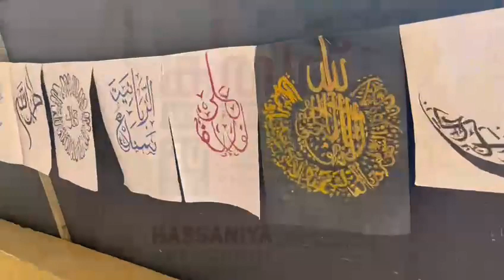PADANOLSAVAM HASSANIYA🥰23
Video from Moinu Koduvally